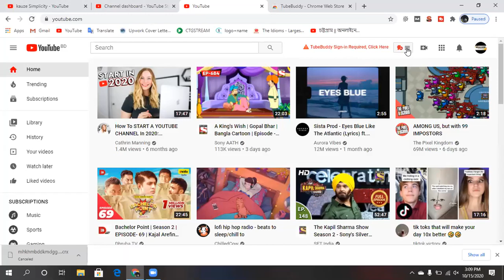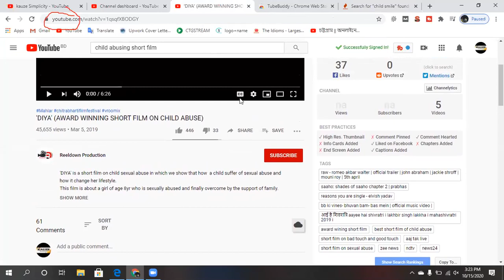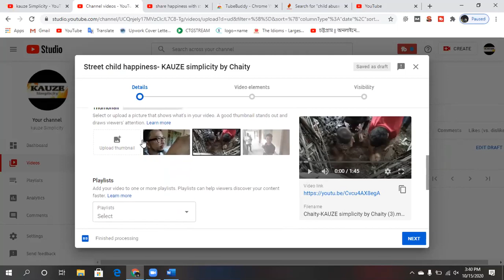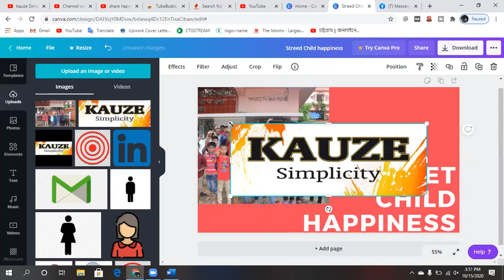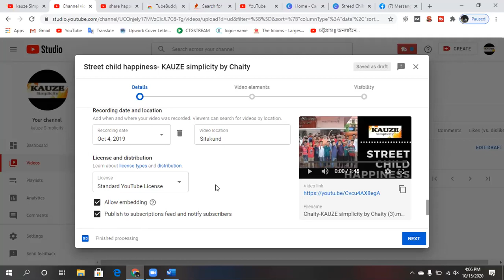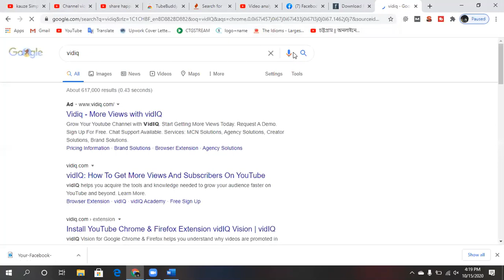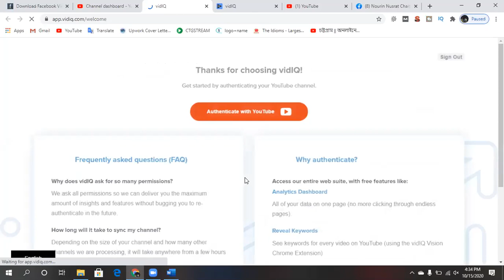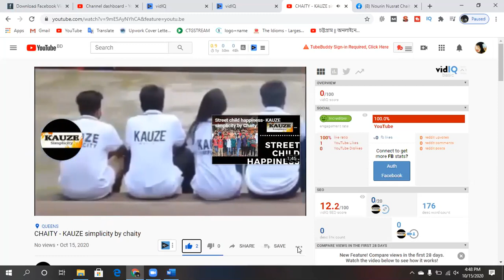CTG DM#931 (Class-34)